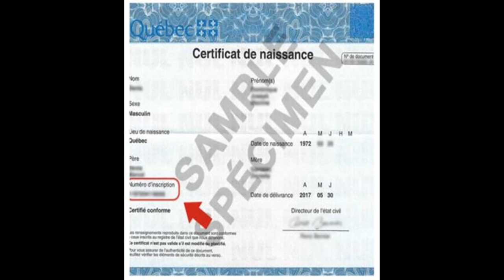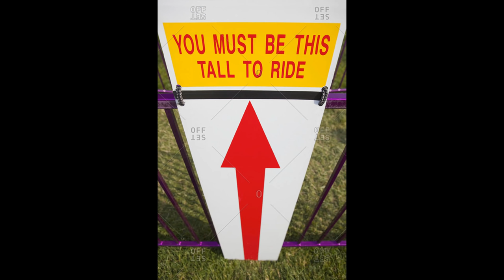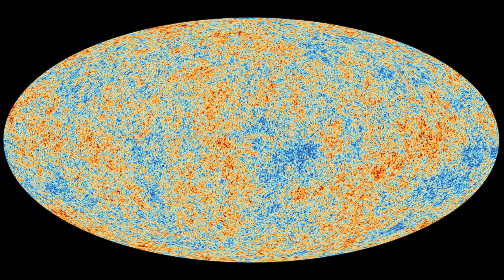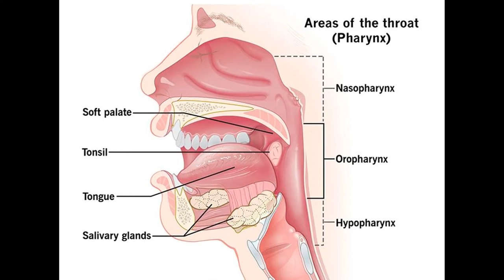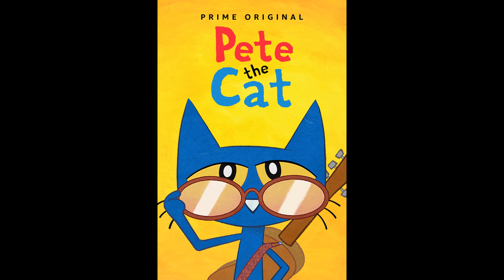Voice Actor Spotlight - Venus Terzo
This happens to be one of the more fun spotlight I've had the pleasure of researching, she's an awesome actress. I was pleased to find out she's from my home province of Quebec. Come take a look at her 30+ years career!